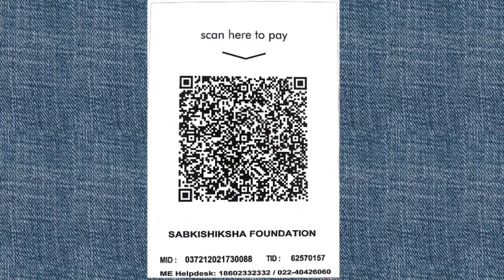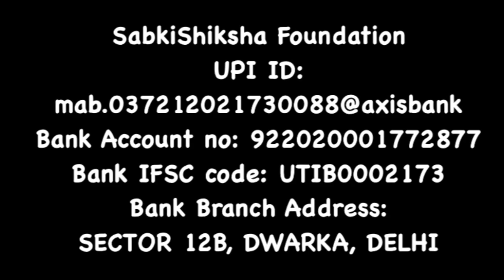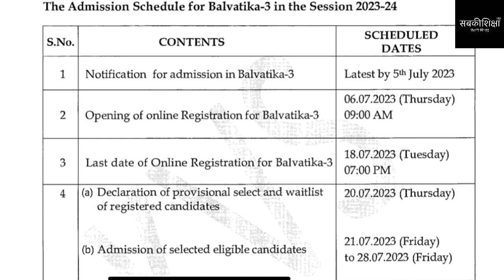बालवाटिका केंद्रीय विद्यालय 2023 / आज निकलेगा Result / 450 केंद्रीय विद्यालयों का निकलेगा रिजल्ट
इस वीडियो में डॉ श्रद्धा वशिष्ठ आपको केंद्रीय विद्यालय बालवाटिका के दाखिलों से संबंधित महत्वपूर्ण जानकारी दे रही हैं। वे बता रही हैं कि आज निकलेगा रिज़ल्ट।

SabkiShiksha Foundation
UPI ID: mab.037212021730088@axisbank
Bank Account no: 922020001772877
Bank IFSC code: UTIB0002173
Bank Branch Address: